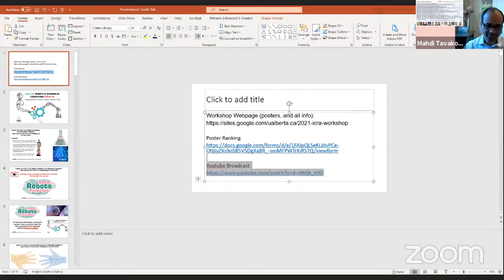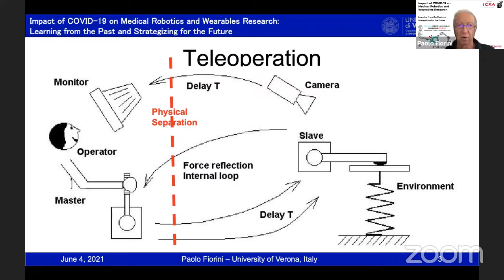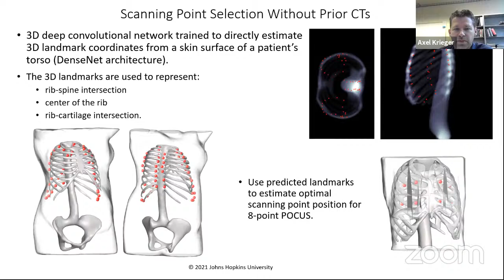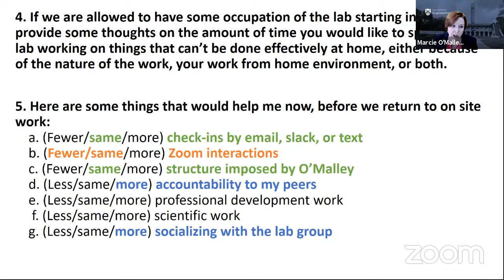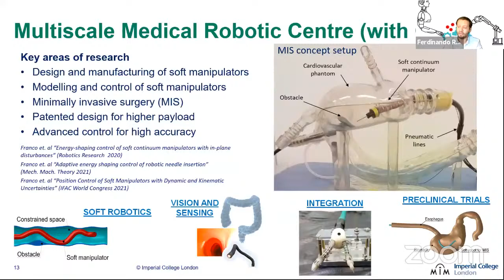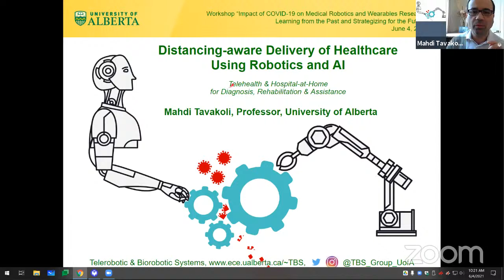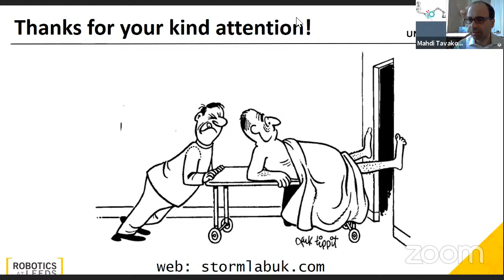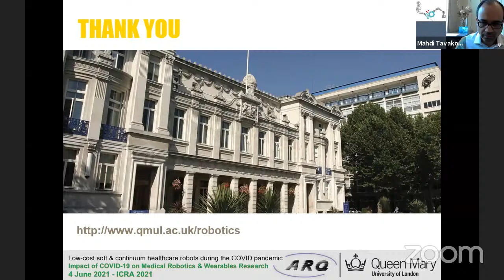Workshop: Impact of COVID-19 on Medical Robotics and Wearables Research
ICRA 2021 Workshop "Impact of COVID-19 on Medical Robotics and Wearables Research: Learning from the Past and Strategizing for the Future "

Schedule:

01:25 Kaspar Althoefer, Welcome & Introduction

03:09 S. Farokh Atashzar (Opening + Telehealth on the Horizon)

20:51 Neville Hogan, A fast track to the future: the pandemic foreshadows the needs of future care.

41:58 Paolo Fiorini, Moving from autonomy to tele-autonomy: how current research on autonomous medical robots should be adapted to counteract the epidemics

1:00:16 Ka-Wai Kwok, Teleoperated robotic tools via endoscope working channel

1:18:28 Axel Krieger, From Testing Booths to ICU Robots: Coronovation at the Johns Hopkins University

1:42:45 Break 1: Five Poster Presentations (Pre-recorded)

2:03:50 Marcia O’Malley, Resilient research ecosystems during pandemic restrictions

2:22:00 Elena De Momi, Further distancing the surgeon from the operating table: Towards the virtual hospital

2:40:37 Ferdinando Rodriguez Baena, Innovation in Covid-related tech: the Imperial College Case Study

3:05:07 Sanja Dogramadzi, Wearables and dexterity for robotic surgery

3:18:30 Break 2: Sponsor Talk (Babak Mostaghaci), Winner Poster Announcement

3:40:34 Mahdi Tavakoli, Distancing-aware delivery of healthcare using robotics and AI

4:01:42 Pietro Valdastri & Onaizah Onaizah, How robotics can help flexible endoscopy at the time of COVID-19

4:20:18 Jessica Burgner-Kahrs & Hallie Siegel, The challenge of bottom-up vs. top-down research in light of a global pandemic

4:41:54 Kaspar Althoefer, Low-cost soft and continuum healthcare robots during the COVID pandemic

5:03:19 Round Table

Abstract:

During the last several months of the most serious public health crisis of the century, the COVID-19 pandemic, researchers in the area of intelligent robotics and smart wearables have published a series of articles showing the great potential of utilizing modern technologies to mitigate the virus spread, conduct early diagnosis, minimize the risk of infection between citizens and between patients and doctors, and aid and equip healthcare systems. COVID-19 has resulted in a major interruption to a wide range of spectrum of care, including elective surgeries and post-stroke rehabilitation. In this workshop, we collect expert opinions from leaders who have been actively contributing to the fight against COVID-19 with the goal of raising awareness on how future research in intelligent medical robotics and smart wearables can empower healthcare systems during the upcoming waves of this pandemic and upcoming pandemics. The workshop will be composed of a collection of talks in addition to round-table discussion and poster sessions. This workshop aims to bring together researchers and stakeholders from academia and industry to generate a unique environment focusing on the future of modern healthcare and the contribution of medical robotics, AI, and smart wearable research.